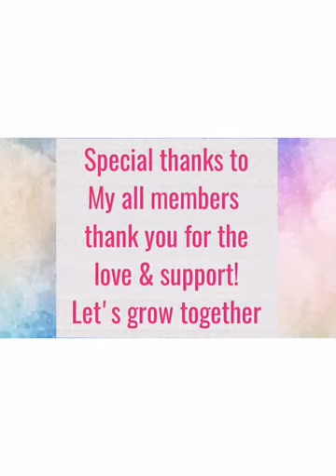Baking my own banana oatmeal bread!| pwede din pang negosyo!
Hi guys todays video im going to bake my banana oatmeal bread in my own way so hope you enjoy this simple video vlog of mine for today and this is very easy to do so what are you waiting for!

Banana oatmeal bread

Wheat flour
Quaker oats
Honey
Vegetable oil
Salt
Raisin
Egg
Greek Yoghurt
Milk
Dark chocolate
Pistachio nuts